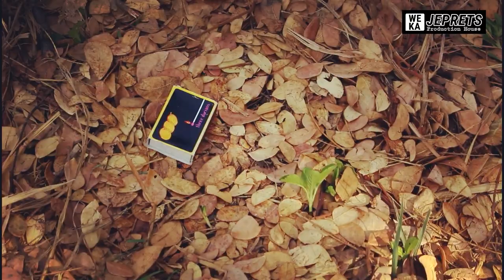BAN BECAK || BOCA RAWA FILM || WEKA JEPRETS KREASI || Episode 1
Maaf bila masih ada banyak kekurangan || Terima Kasih ||